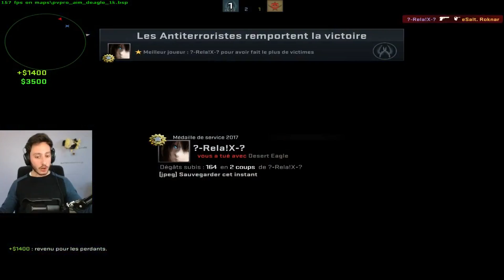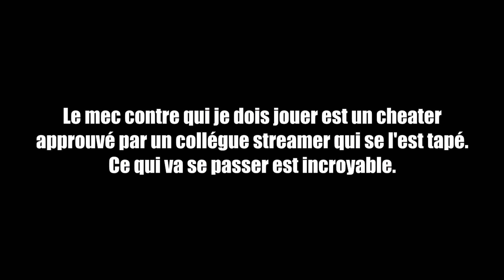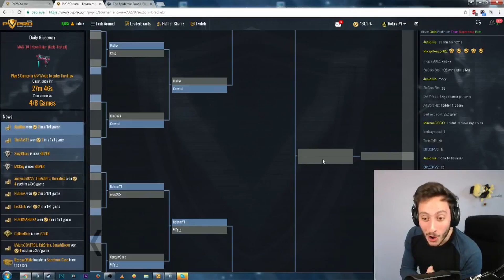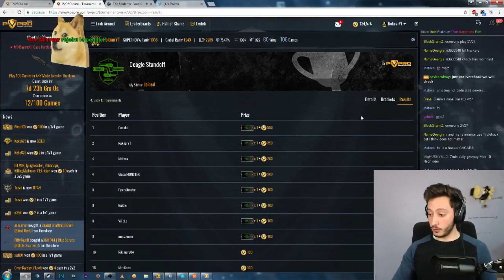JE JOUE UN TOURNOI DEAGLE ! (CS:GO FR)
J'ai réussi à finir premier.. Ou presque ? Vidéo juanesque au Deagle Kumicho Dragon.